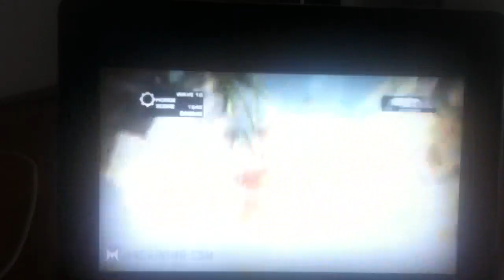04/08/2011 - Modo Horda 2.0 en Gears of War 3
La nueva version del ya clasico modo de juego Horda para Gears of War 3. Nuevas armas e implementaciones para sobrevivir mas tiempo.